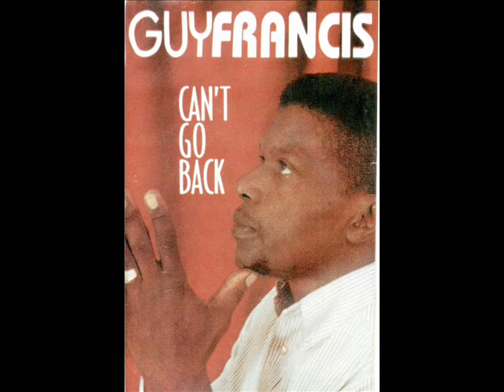Jesus Means So Much To Me- Guy Francis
A song of praise and apprecation to Jesus